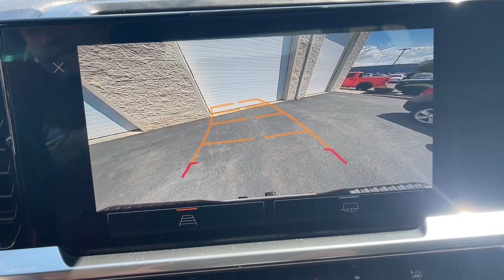2022 GMC Sierra_1500 Elevation MA Milford, Franklin, Worcester, Framingham MA Providence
Pre-Owned 2022 GMC Sierra_1500 Elevation available at Imperial Chevrolet located in 18 Uxbridge Rd, Mendon, MA, 01756. Servicing the Milford, Franklin, Worcester, Framingham MA Providence area.

Introducing the   2022  GMC Sierra.  This strikingly handsome Sierra delivers full-size pickup strength and plenty of modern comfort and convenience. From its impressive towing and hauling capacity to its quiet, spacious cabin and tech-savvy connectivity, this is the truck built for today's lifestyle. These are just some of the great options this vehicle comes with: Heated Steering Wheel
, Apple Carplay®/Android Auto®, Intelligent Auto on/off High Beams, Pre-Collision System, Keyless Entry, Navigation System, Heated Driver Seat, Lane Keeping Assist, Remote Engine Start, Premium Sound System. Make your dreams come true in this can-do Sierra. Come in for a fun and easy test drive. Our team will make it the best part of your day.